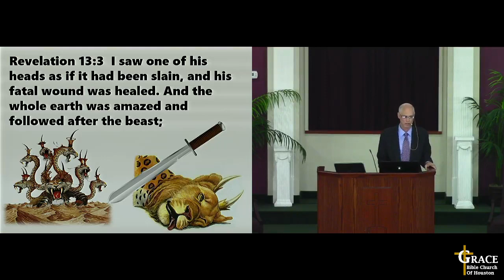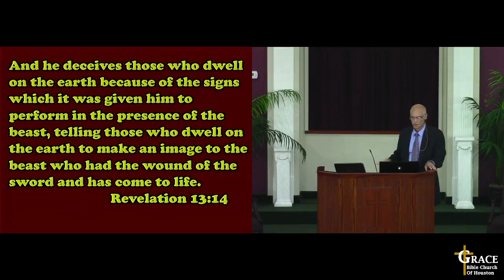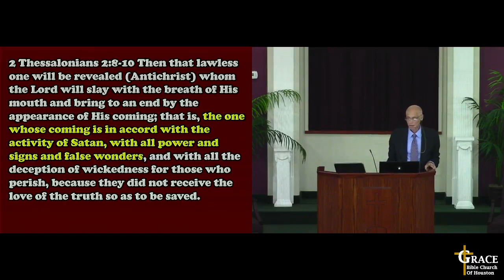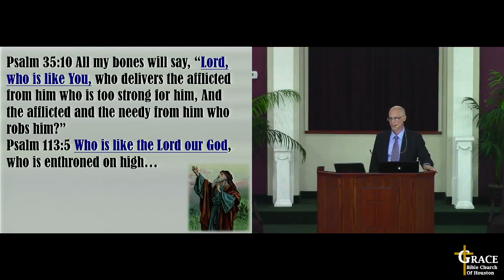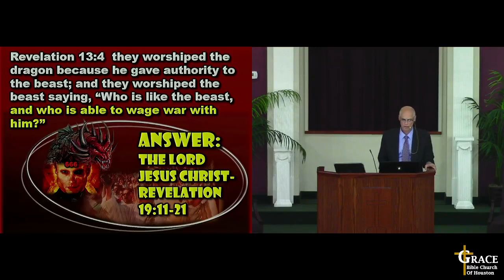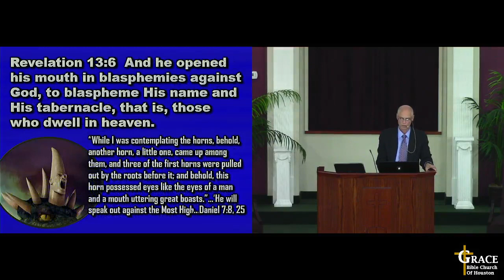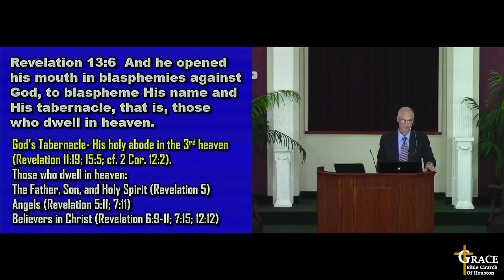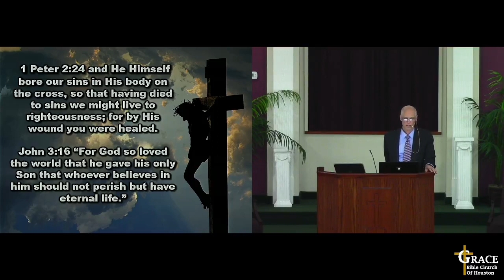20-Rev109 - 04/24/22 - Revelation 13:3-6